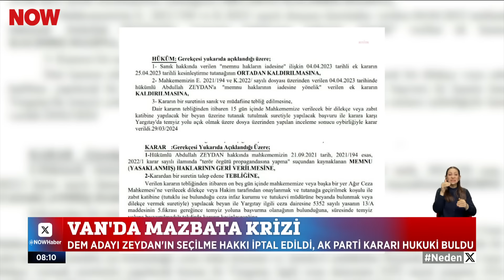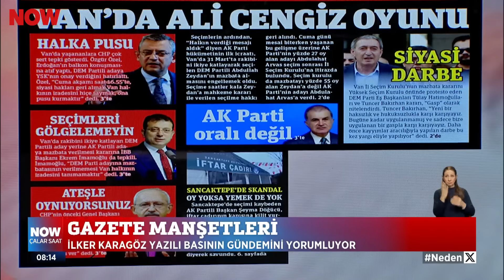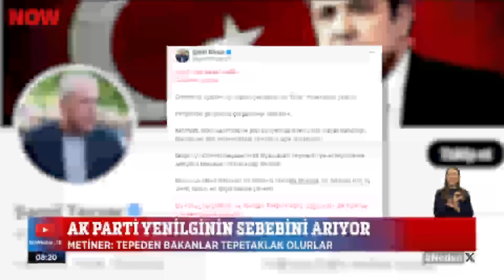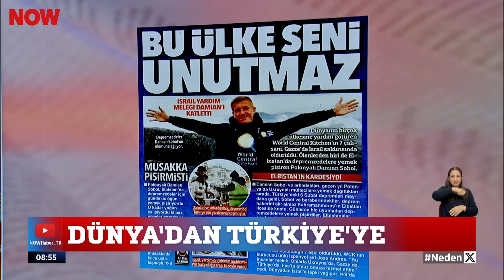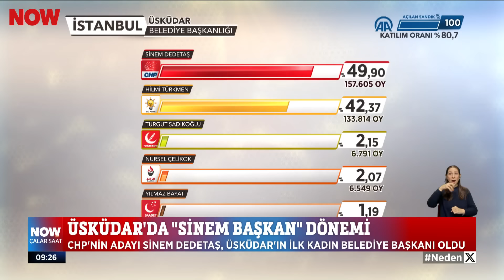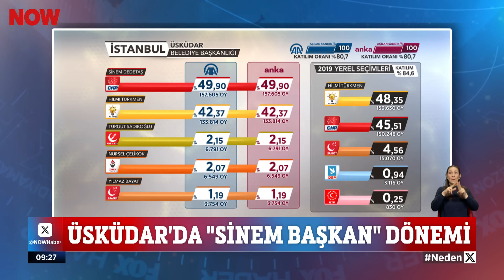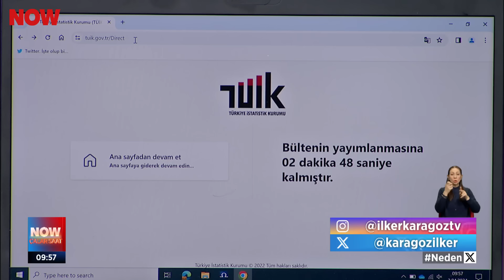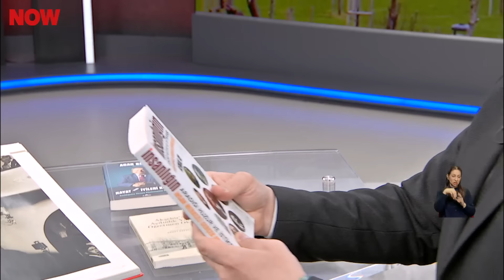TÜİK enflasyon rakamlarını açıkladı... 3 Nisan 2024 İlker Karagöz ile Çalar Saat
Mart ayı enflasyonu %3,16 olurken yıllık enflasyon %68,50 olarak gerçekleşti... 3 Nisan 2024 İlker Karagöz ile Çalar Saat bülteni ve öne çıkan haberler yayında hemen izle!